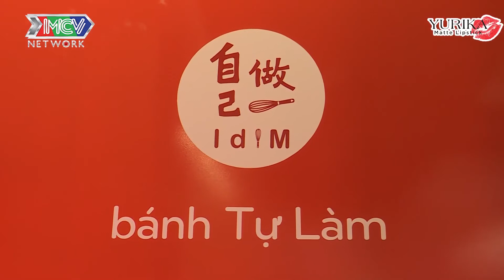SOÁI CA BÁN KEM NHÁT GÁI RUN BẦN BẬT TRƯỚC MÀN THẢ THÍNH CỦA 2 NÀNG HOTGIRL |RLFL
💡 CÚ PHÁP TÌM NHANH:
real love fake love, yeu that yeu gia, yêu thật yêu giả, real love fake love tập 5, yêu thật yêu giả tập 5

🔔 KHUNG GIỜ PHÁT SÓNG:
+ 22H30 Chủ Nhật trên kênh HTV7.

📺 GIỚI THIỆU CHƯƠNG TRÌNH:
“Real Love Fake Love - Yêu Thật Yêu Giả” là một chương trình thực tế về đề tài tình yêu, mỗi tập sẽ có 3 bạn trẻ tham gia để tìm kiếm đối tượng phù hợp với mình, trong đó có 1 nhân vật chính  và điểm hấp dẫn của chương trình là sẽ có 1 bạn real love - thực sự thích nhân vật chính và một bạn diễn viên làm nhân vật fake love để thử thách tình cảm của nhân vật chính.
Nếu nhân vật chính chọn đúng người thích mình thì cả hai ra về cùng nhau.
Nếu nhân vật chính chọn sai người (là diễn viên của chương trình) thì sẽ phải ra về 1 mình.